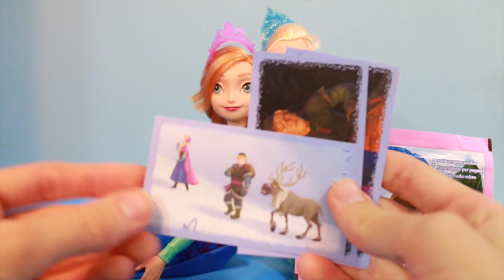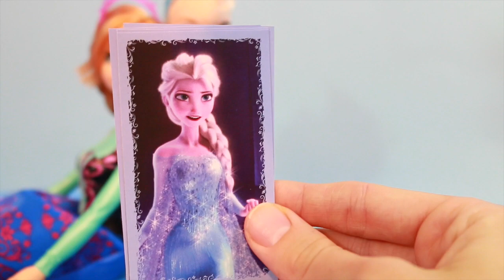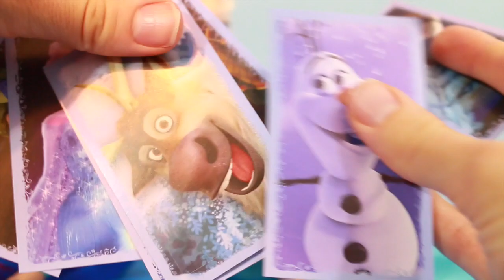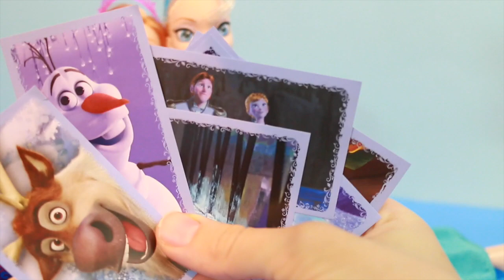Mystery Frozen Collector Stickers Disney Princess Anna Olaf Hans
Collector Frozen Elsa Stickers Disney Princess Anna Olaf Hans Kristoff Collector Stickers Elsa & Anna Barbie Dolls by AllToyCollector. AllToyCollector opens up another package of Disney Frozen Princess Anna & Queen Elsa SURPRISE stickers! What will AllToyCollector find? Olaf, Kristoff, Sven, Hans, Queen Elsa, Princess Anna?